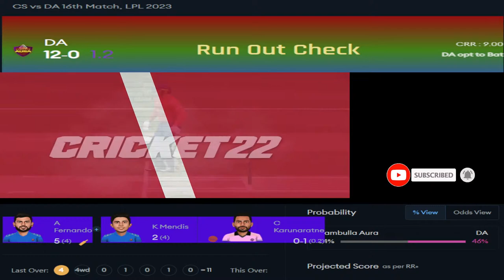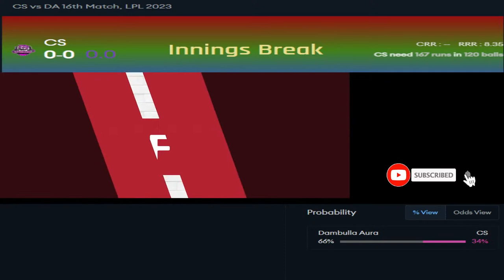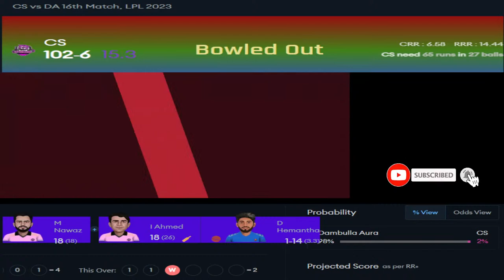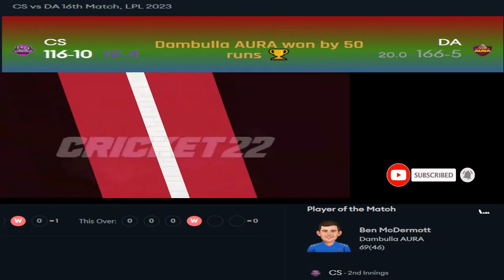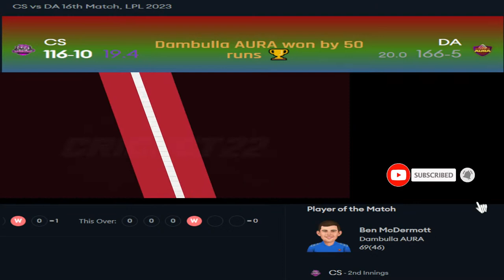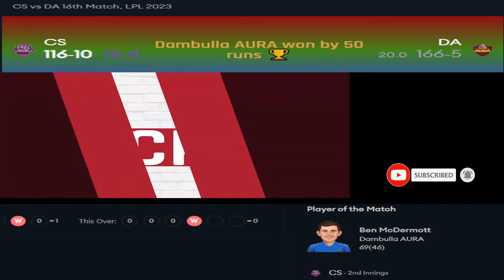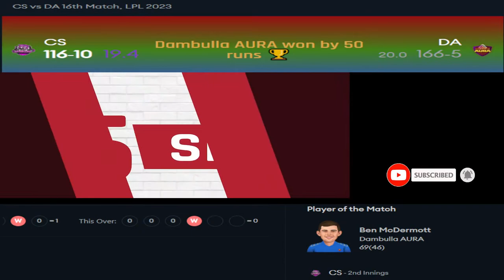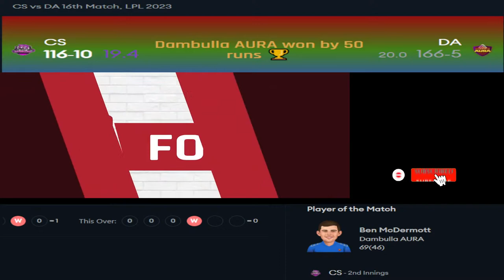Dambulla Aura vs Colombo Strikers, 16th Match - Live Cricket Score, Commentary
Series: Lanka Premier League 2023 Venue: R.Premadasa Stadium, Colombo Date & Time: Aug 12, 07:30 PM LOCAL